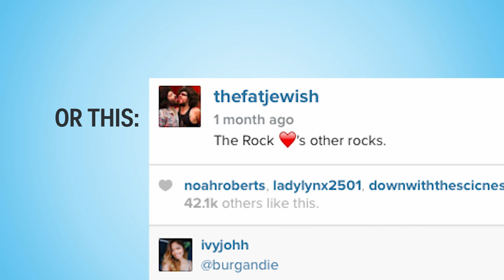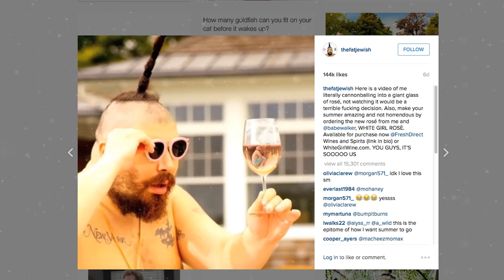Who is 'The Fat Jewish?'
Josh Ostrovsky, 30, is the man behind the massively popular Instagram account "The Fat Jewish," famous for reposting photos from around the internet with humorous commentary.

In a relatively short amount of time, he has sold a show idea to Comedy Central, inked a book deal, and even launched a wine label.

In June, Ostrovsky and Babe Walker of "White Girl Problems" debuted "White Girl Rosé," inspired by a rose wine shortage in the Hamptons last summer. Take a look at why 5.5 million people on Instagram are fascinated by "The Fat Jewish."

Video by Corey Protin